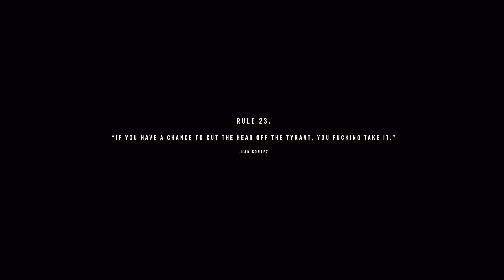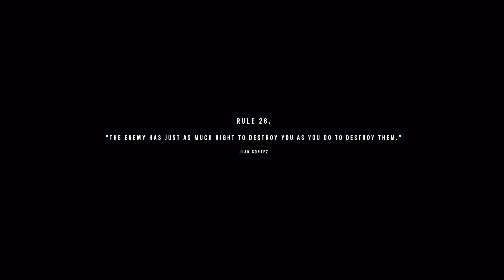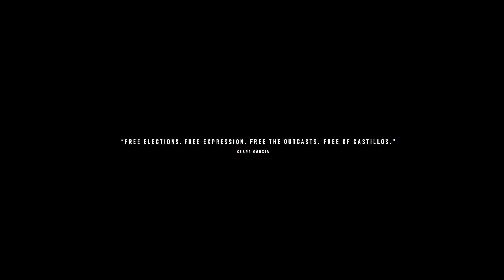Far Cry 6 part 16 /Playstation 5